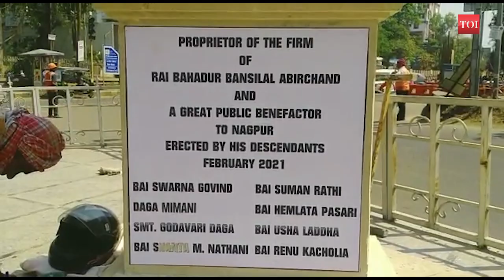Nagpur: Sir Kasturchand Daga's statue to be unveiled at Kingsway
Sir Kasturchand Daga's statue would be unveiled soon at Kingsway in Nagpur. Almost century old statue was shattered in April 2020 due to a fierce squall. It was an absolute coincidence, work on the old marble statue began in 1918 when the world was witnessing Spanish flu and it fell when the Covid pandemic had begun. Now, the family of Kasturchand Daga has readied a new statue that will be unveiled very soon.